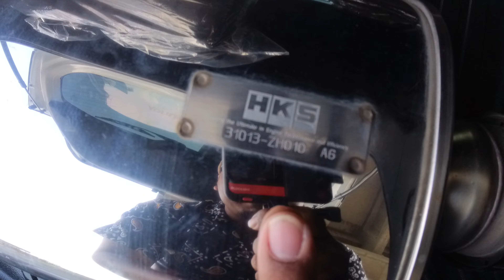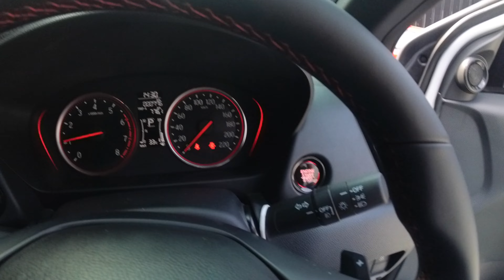EP.71 | รีวิว เสียงท่อ HKS Honda city turbo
What's YouTube ใน EP นี้ YoungTrip จะมารีวิว เสียงท่อ HKS Honda city turbo บรรยากาศในวันนี้จะเป็นอย่างไร ไปรับชมพร้อมกันเลยครับ.